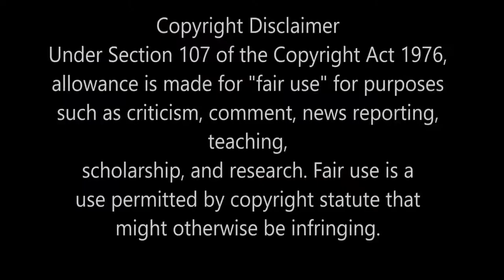WHO’S THE MOST FERTILE?! (Contest) By Logan Paul Reaction //UitchatZero